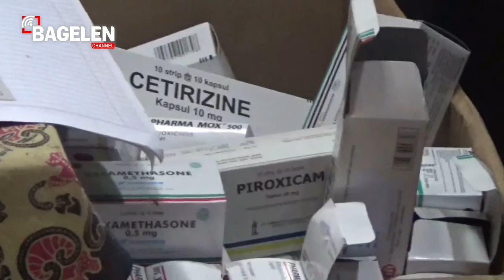Dalam Rangka Muscab Warga Muhammadiyah Sumbang Ratusan Pohon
Ratusan siswa siswi mulai dari Taman Kanak-kanak, Sekolah Dasar, Sekolah Menengah Pertama, dan Sekolah Menengah Kejuruan Muhammadiyah di Kecamatan Purwodadi, Kabupaten Purworejo, mengikuti bakti sosial dalam rangka mengisi rangkaian kegiatan Musyawarah Cabang atau Muscab Muhammadiyah periode Muktamar ke-47 tahun 2016, Kepengurusan Cabang Kecamatan Purwodadi di Desa Pundensari, Kecamatan Purwodadi, Kabupaten Purworejo, Jawa Tengah, Sabtu (14/5/2016) lalu.